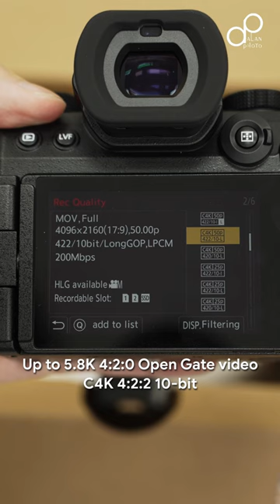Unboxing Time: Panasonic G9 II [Panasonic G9 Mark II]!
Curious about what you'll get when you purchase the Panasonic G9 Mark II?

This time, let's do the Panasonic G9 Mark II unboxing! In this video, you are going to see what's inside the box of this amazing camera.